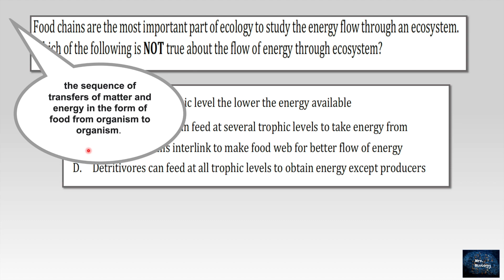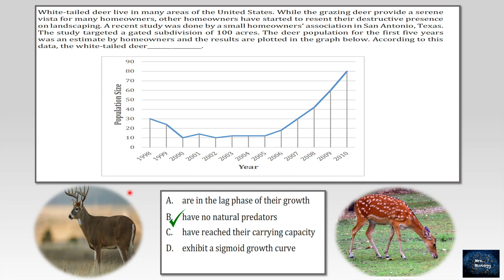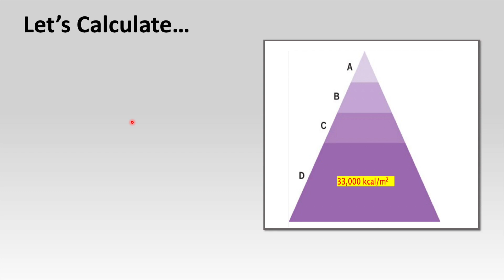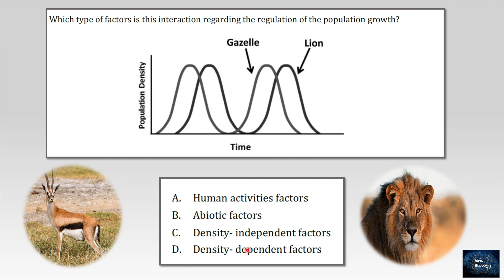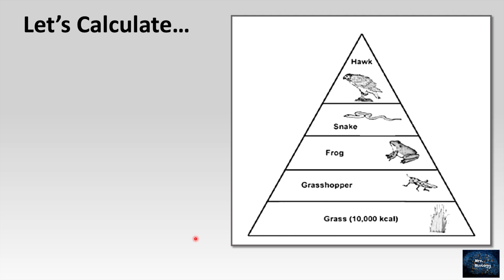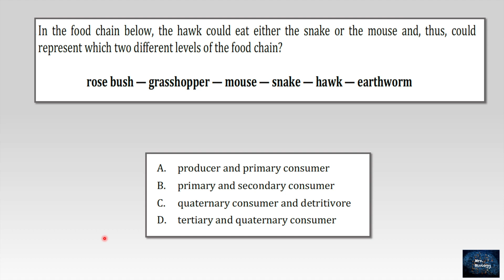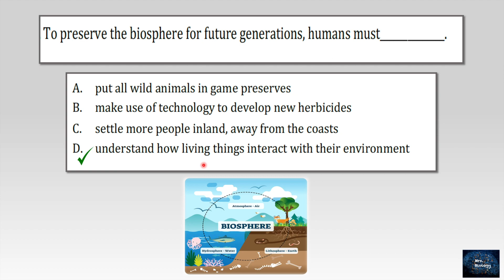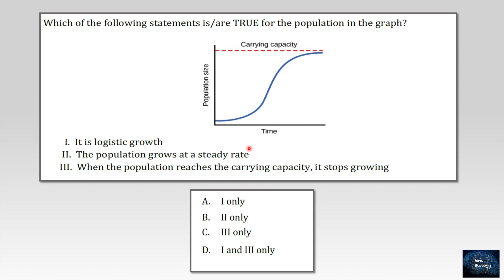EmSAT Biology Part 4 || Mrs. Biology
This part includes ecological interdependence and environmental sustainability. Ecological interdependence focuses on the different ecological concepts used in ecology and community interactions, as well as biogeochemical cycles and energy flow with reference to food chains and webs, emphasizing on the effects of biotic and abiotic factors on ecosystem stability and biodiversity.